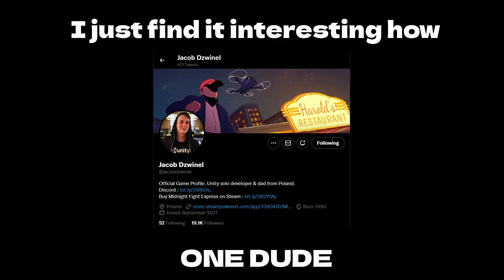HAIRSPRAY HURRICANE - MIDNIGHT FIGHT EXPRESS [GMV/EDIT]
Games:
Midnight Fight Express PC

Please go give Midnight Fight Express a go it's a pretty fun game